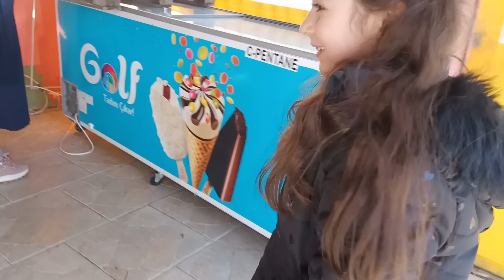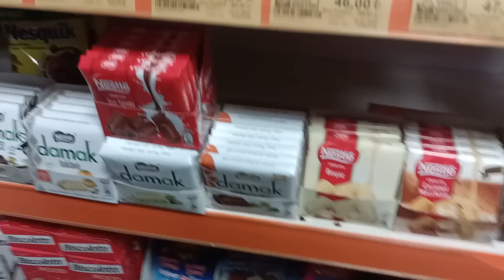ESMA KEDİSİ TARÇINLA MARKETE GİTTİ ALIŞVERİŞ YAPTI !! ماما جابت بيبي - جنى مقداد | طيور الجنة